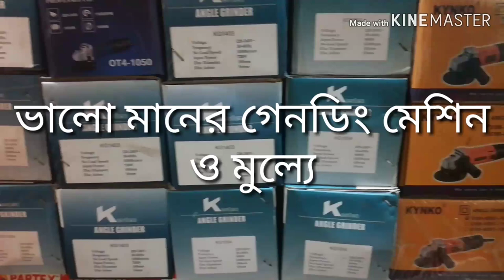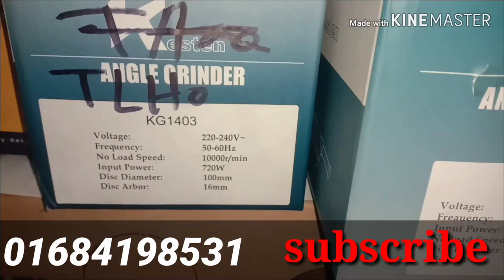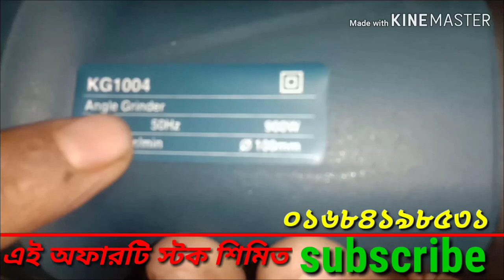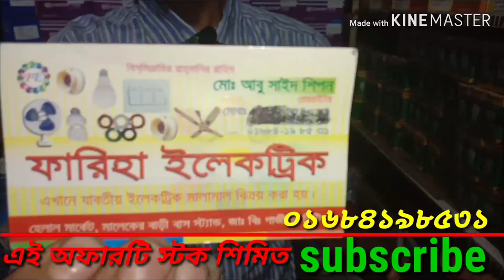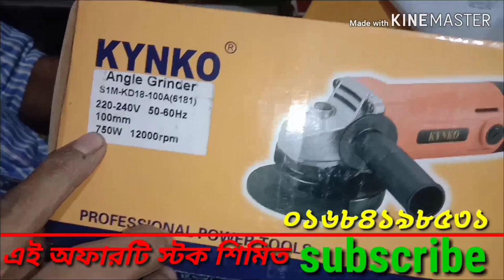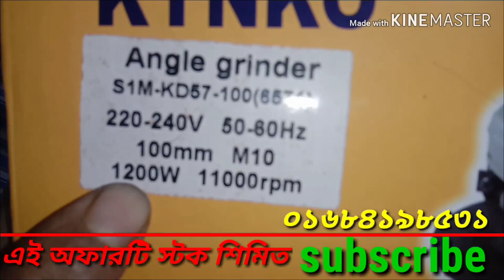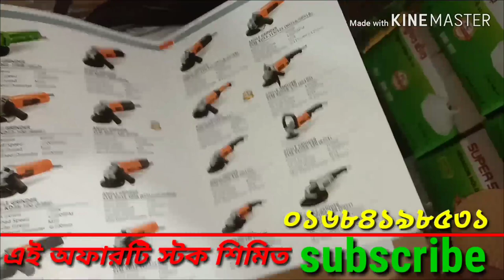Personal power tools ভালো মানের গেনডিং মেশিন এর মূল্য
ভালো মানের গেনডিং মেশিন এর মূল্য এই মেশিন গুলো অনেক ভালো এগুলো ছয় মাসের গ্যারান্টি আছে রিফ্লেক্স গ্যারান্টি এই অফারটি স্টক সীমিত মালগুলো নিতে যোগাযোগ করুন ফারিয়া ইলেকট্রিক গাজীপুর মালেকের বাড়ি হেলাল মার্কেট যোগাযোগ ও ফোন ০১৬৮৪১৯৮৫৩১